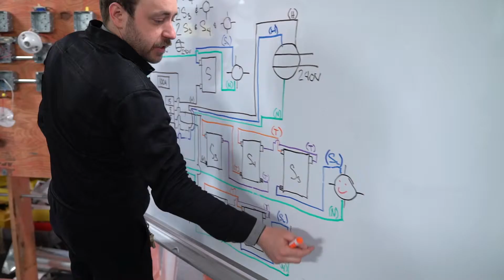Alumni Spotlight: Apryl Raggs - Electrical Construction and Maintenance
Interested in a career in Electrical Construction and Maintenance? Hear from our graduate April Raggs on her experience at Coyne College. With a 120 years of teaching experience Coyne College gives you the hands-on training you'll need to get the job done.